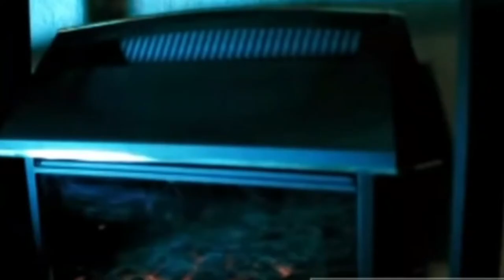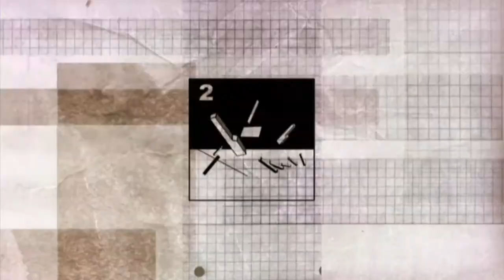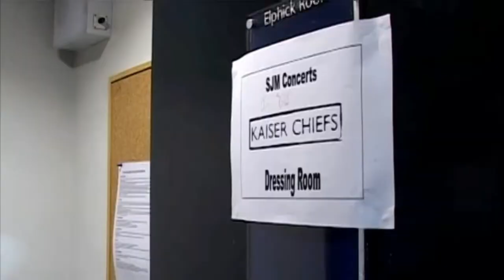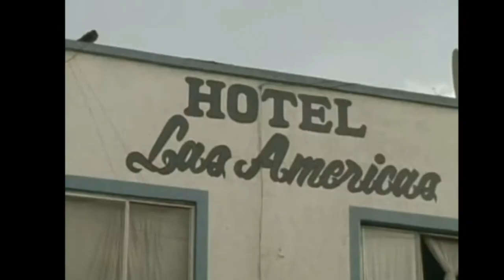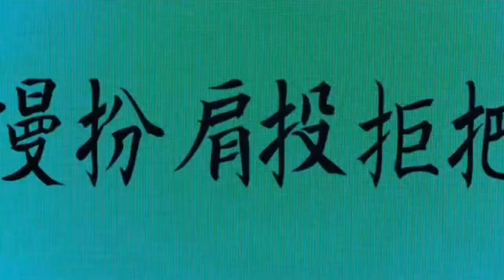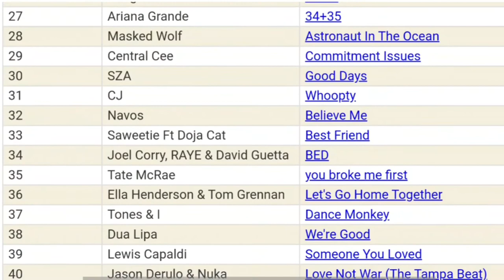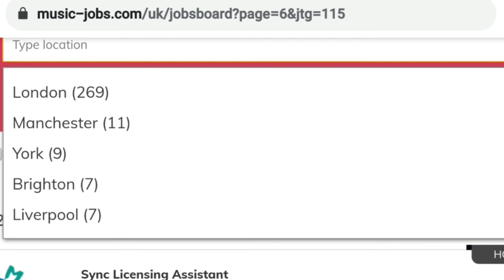The Last Uk Rock Bands To Break The Charts Documentary [Part 2]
My Documentary about UK MUSIC THEN VS NOW

What has happened to the uk rock music scene?

It's an in-depth journey from the 1920s to now and covers whats changed and why bands today will struggle to make it to the UK top ten in addition to 15 years ago when the last real surge of new UkBands Happened. Part 1 & 2 are both are on Youtube to view freely. I Just made it out of passion about a subject that otherwise gets no attention. Hope you enjoy.